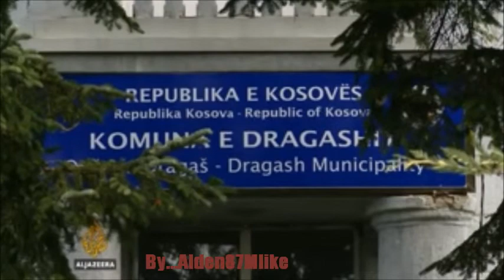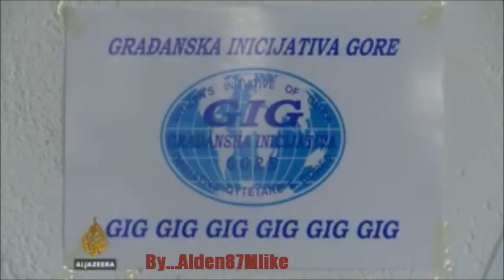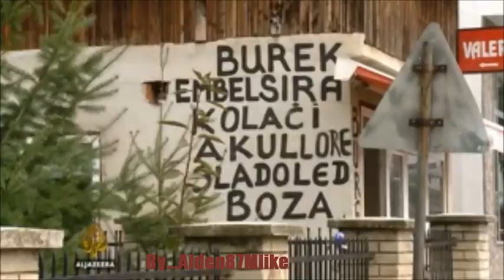Tezak zivot Goranaca na Kosovu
Alden87Mlike